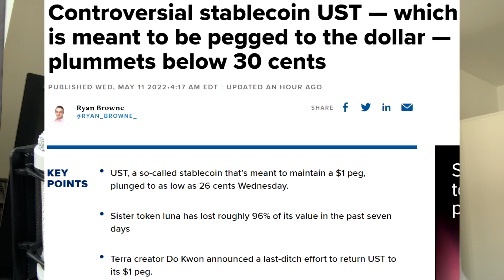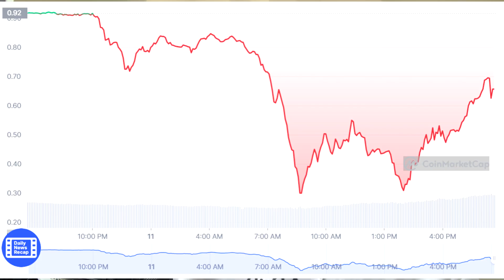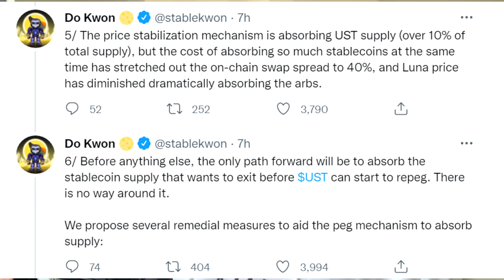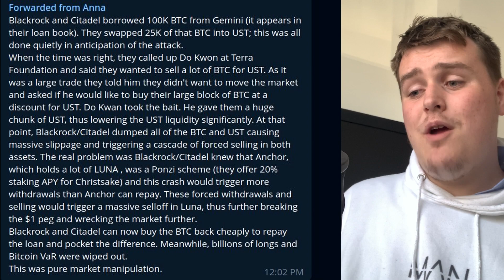This is why Luna crashed...